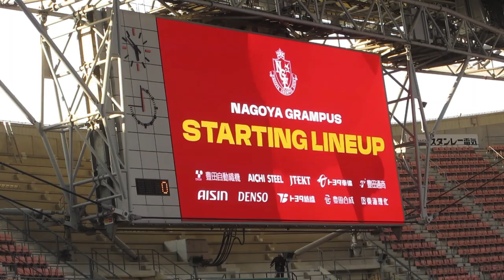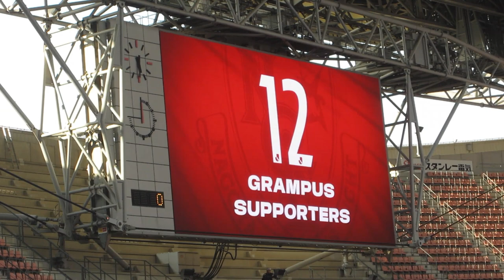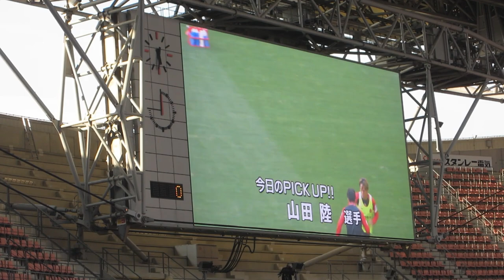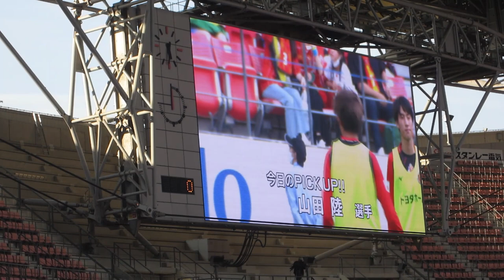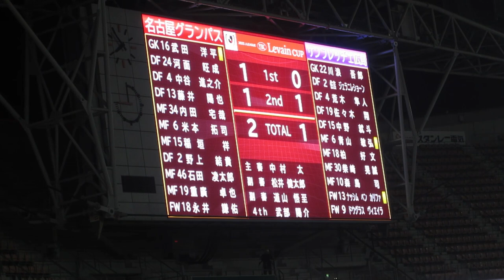ルヴァンカップin豊田スタジアム「名古屋グランパスVSサンフレッチェ広島」 躍動する元ヴァンフォーレ甲府の戦士達！！（山田陸・稲垣祥・佐々木翔・柏好文）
（この試合は名古屋グランパスのサポーターだけでなく、ヴァンフォーレ甲府のサポーターも楽しめるように動画編集してあります。お楽しみに！！）

名古屋グランパスVSセレッソ大阪の試合を豊田スタジアムで生観戦から、はや二週間。
「ドラキチちゃんねる」の戦いの舞台は引き続き豊田スタジアムへ。。。。

愛知県・名古屋市でJリーグといえば「名古屋グランパス」です。

今回、豊田スタジアムでルヴァンカップ「名古屋グランパスvsサンフレッチェ広島」の生観戦に行きました。
元ヴァンフォーレ甲府の戦士達（山田陸・稲垣祥・佐々木翔・柏好文）が主力として登場し、大興奮でした。

【関連動画】
名古屋グランパス in 豊田スタジアム「名古屋グランパスvsセレッソ大阪」前編！　怒涛のゴールラッシュ！！

応援初心者必見！　名古屋グランパス　2023年チャントin豊田スタジアム「名古屋グランパスvsFC東京」　GLAP～This is Home

応援初心者必見！　名古屋グランパス　2023年チャントin豊田スタジアム　ゴール裏！「名古屋グランパスvsFC東京」

0:00　名古屋グランパス　先発メンバー
0:26　名古屋グランパス　ゴールシーン
1:07　オープニング
2:05　豊田スタジアム　試合前
3:03　注目の選手　果たして誰！？
3:54　きた～～山田陸！！　（ヴァンフォーレ甲府サポーター歓喜！）
5:41　名古屋グランパスチャント（輝く星を）
8:30　試合終了

【ドラキチ個人評価（最高：星5つ）】
①交通の便　：★★★☆☆（星3つ）※豊田市駅徒歩20分であるが、名古屋から遠い。
②観戦の迫力：★★★★★（星5つ）※サッカー・ラクビー専用球技場で大迫力！
③球技場規模：★★★★★（星5つ）※規模は大きく最高！

日　程：2023年6月18日（日曜日）
試　合：2023年ルヴァンカップ　名古屋グランパスvsサンフレッチェ広島
場　所：豊田スタジアム（愛知県豊田市）
観客数：7,806人
最寄駅：名鉄豊田市駅
編　集：ドラキチちゃんねる